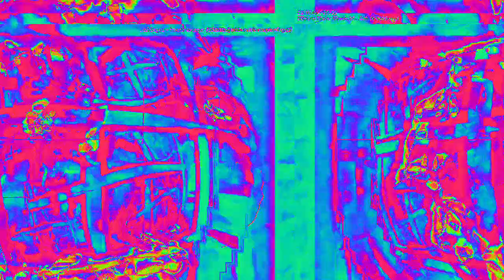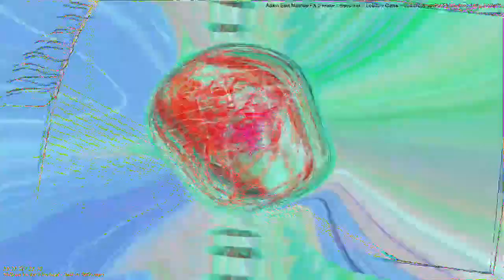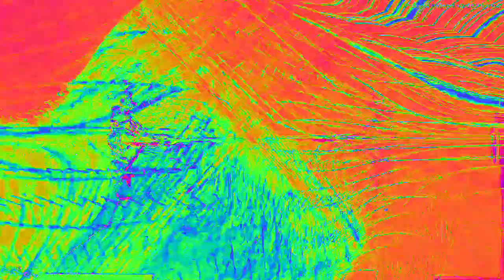[EPILEPSY WARNING] Movie 23 02 12 00h30m11s